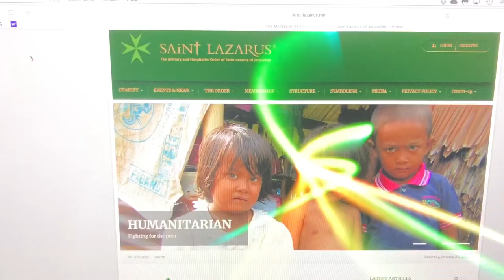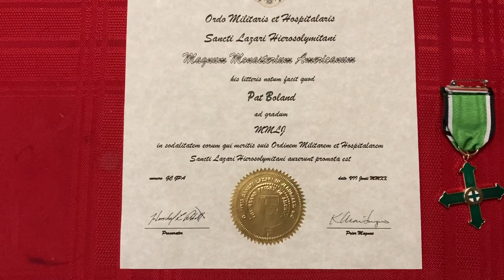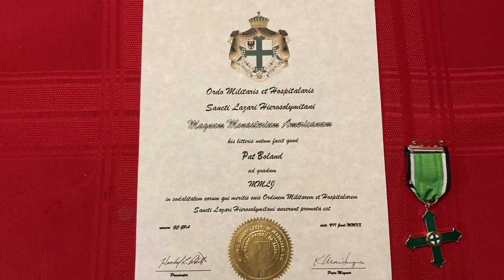ep 180 prayer vigil rite of solemn investiture. pat received medal for meritorious recognition.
the military and hospitallier order of st. lazarus of jerusalem, bestowed recognition for religious merits to several distinguished personalities in hawaii, and that includes my husband, pat boland.
since i am not so knowledgeable of this ceremony, my husband pat, made the intro. and i am just the videographer.
this is telecast worldwide. showcasing st. augustine church by the sea, in waikiki honolulu. present is the bishop larry silva.
hope you stay at the very end of the video.
aloha everyone! st.lazarus of jerusalem